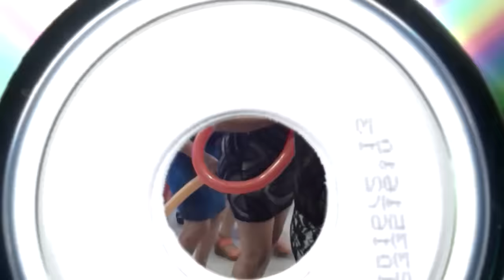Vdjchita Presenta Sonido SAINAT Evento XV años 2015